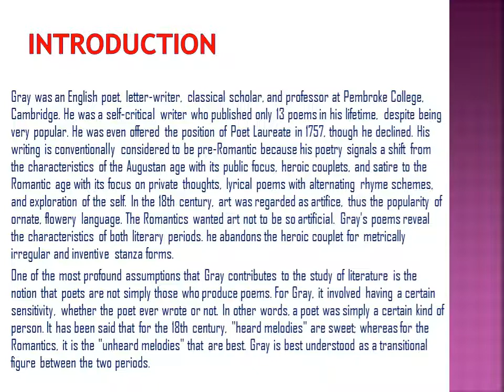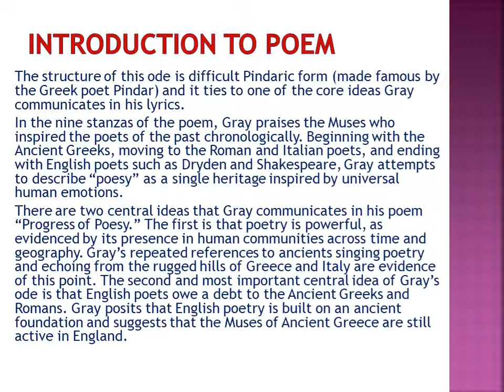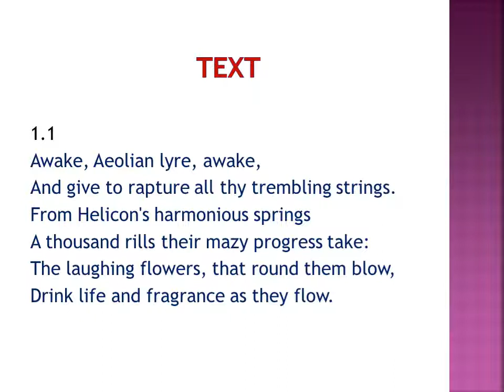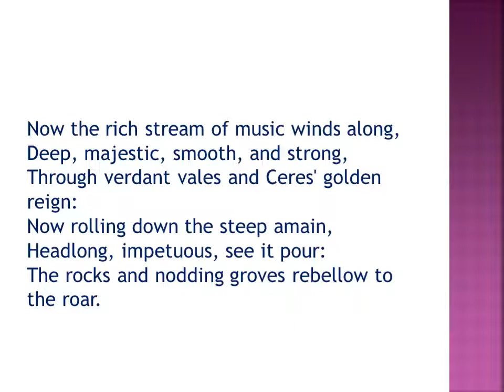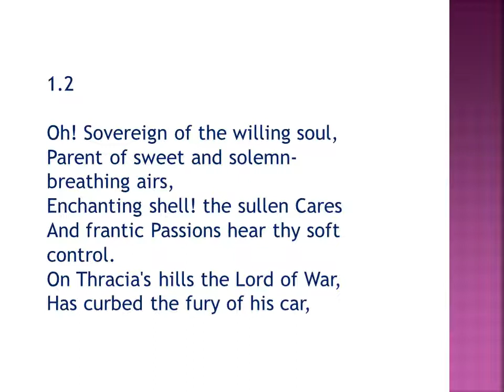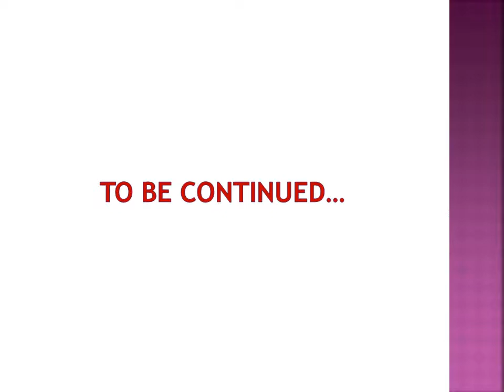Thomas Gray 'The Progress of Poesy' Part I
Dr Sonu Shiva MA (Prev.) English Lit. Paper III